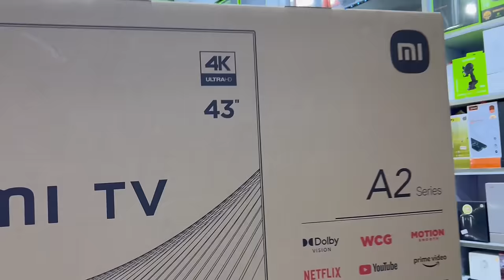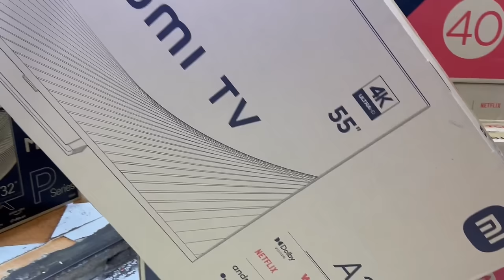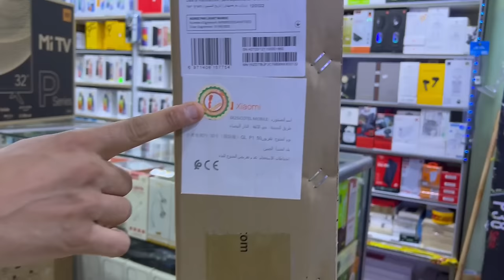اجي تسمع أرخص ثمن في المغرب ديال تلفاز الشاومي MI TV ‎